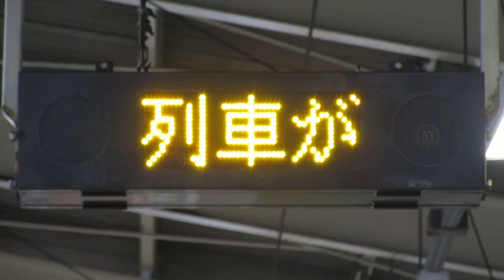JR東日本 本塩釜駅 ホーム 列車接近表示器